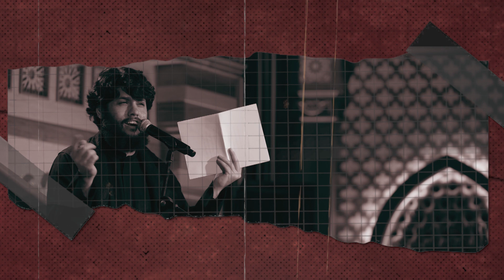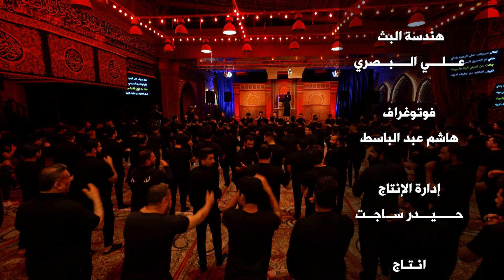حاجيني يا ماي | مرتضى حرب | اللليالي الفاطمية الثانية 1444 هـ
[حاچيني ياماي ]

كلمات الشاعر مصطفى حرب
ليلة ختام الليالي الفاطمية الثانية  1444 هـ
العراق - البصرة - ابي الخصيب
جميع الحقوق محفوظة لقناة حسينية داود العاشور ®️
1444 AH Iraq - Basra - Abi Al-Khasib
مونتاج: محمد الجليباوي
مكساج: حسن يونس
مخطوطة: حمزه حسن
النشر الشبكي : حمزه حسن الكربلائي
{ وَٱلسَّـٰبِقُونَ ٱلۡأَوَّلُونَ مِنَ ٱلۡمُهَـٰجِرِینَ وَٱلۡأَنصَارِ وَٱلَّذِینَ ٱتَّبَعُوهُم بِإِحۡسَـٰن رَّضِیَ ٱللَّهُ عَنۡهُمۡ وَرَضُوا۟ عَنۡهُ وَأَعَدَّ لَهُمۡ جَنَّـٰت تَجۡرِی تَحۡتَهَا ٱلۡأَنۡهَـٰرُ خَـٰلِدِینَ فِیهَاۤ أَبَداۚ ذَ ٰ⁠لِكَ ٱلۡفَوۡزُ ٱلۡعَظِیمُ }
[سُورَةُ التَّوۡبَةِ: ١٠٠]

علما ان البث المباشر الان على قناة ام البنين الفضائية
القمر : نايل سات
التردد: 11555
الاستقطاب : عمودي

روابط تطبيق حسينية العاشور الرسمي
Google play :

App Store :
٪ B3٪ D9٪ 8A٪ D9٪ 86٪ D9٪ 8A٪ D8٪ A9-٪ D8٪ A7٪ D9٪ 84٪ D8٪ B9٪ D8٪ A7٪ D8٪ B4٪ D9٪ 88٪ D8٪ B1 /
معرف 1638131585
حساباتنا الرسمية على مواقع التواصل الاجتماعي
الفيس بوك